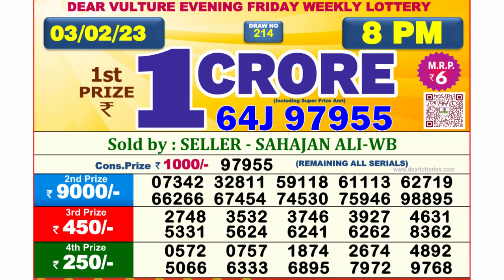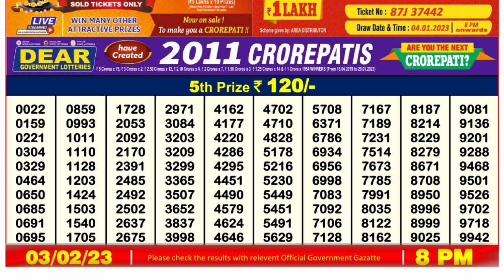🔴Dear Lottery Sambad Live 8pm today 03.02.23 Nagaland State Lottery Result